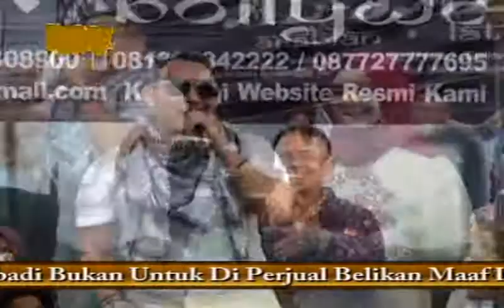Ega D'Academy ~ Al artis - Plamenggo - Live Ciuyah Waled Cirebon